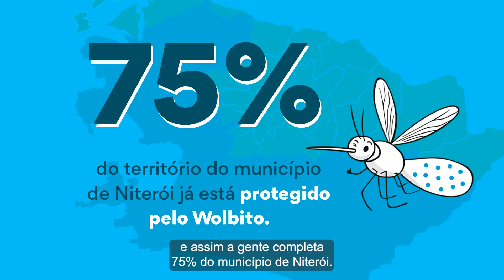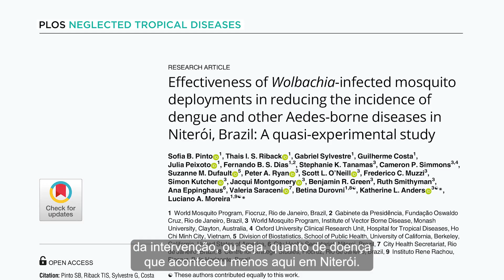Entenda a implementação do Método Wolbachia em Niterói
Niterói é a primeira cidade brasileira totalmente protegida pelo Método Wolbachia. Os Wolbitos estão voando pela cidade desde 2015 e atualmente estão protegendo os moradores dos 52 bairros do município.

Convocamos o Líder de Operações do WMP Brasil, Gabriel Sylvestre, para expor sua visão sobre a implementação dessa nova tecnologia na Cidade Sorriso. Ele apresentou todo o processo de liberação dos Wolbitos na cidade do início ao fim e comentou sobre a exposição “Wolbachia Pipientis: Niterói em Três Tempos” que levou uma perspectiva de como aconteceu o trabalho do WMP Brasil no município.

Quer entender como foi o processo de implementação do Método Wolbachia em Niterói? Confira o vídeo!